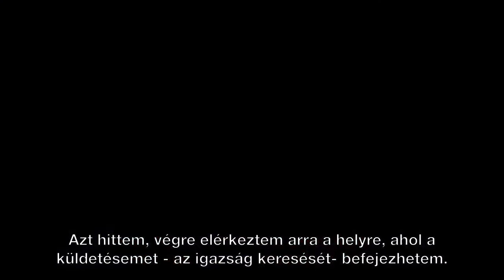ZSIDÓ VAGYOK ÉS TALÁLKOZTAM A MESSIÁSSAL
Igazság? Mindenki keresi Rodgers a sikeres ügyvéd is ezt kutatta... rögös út vezetett ahhoz, hogy megtalálja. NÉZD! LIKE!! OSZD MEG MÁSOKKAL IS!!!

By: ONE FOR ISRAEL Ministry
Magyar változat: SZERESD IZRAELT